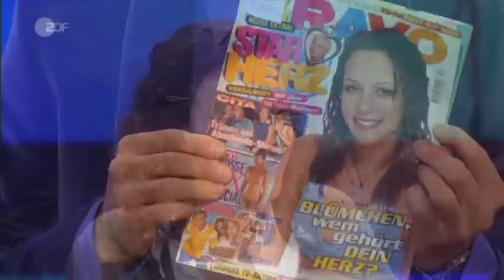Jasmin Wagner - Blümchen Interview @ Kult am Sonntag im ZDF 2008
Attention: This Version of the Interview is in the wrong Picture Format. I´ve uploaded it now in the correct Format and HD.